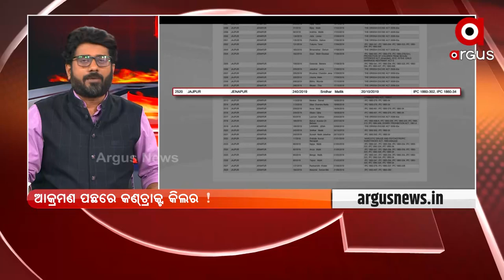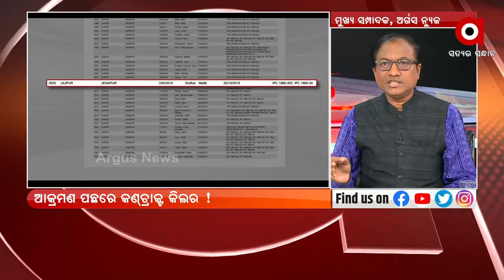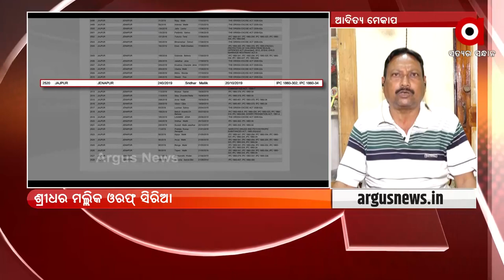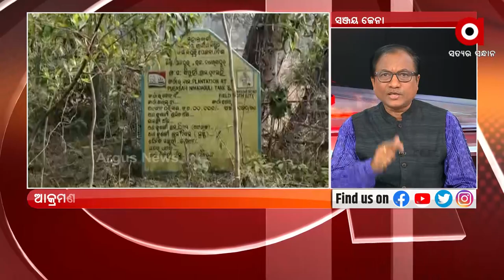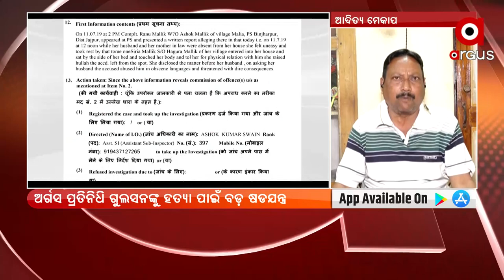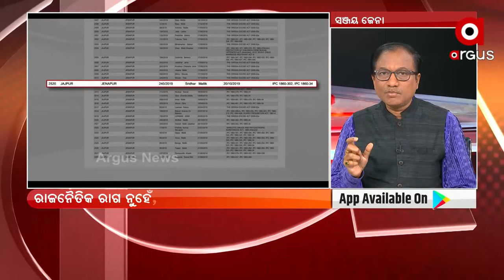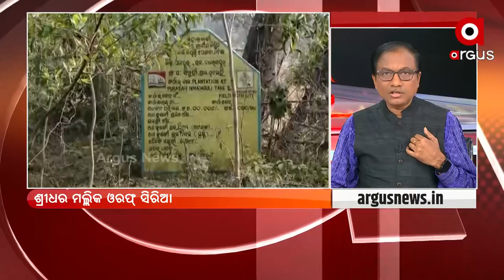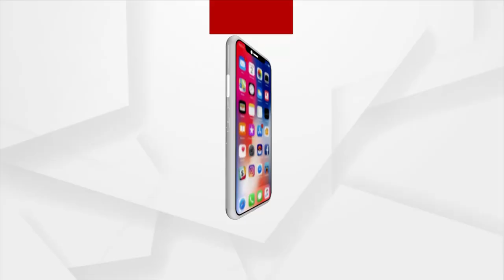Rok Thok : Murder Conspiracy Against Argus News Reporter